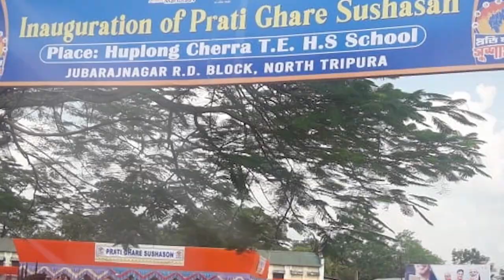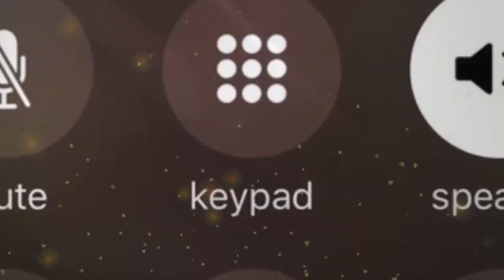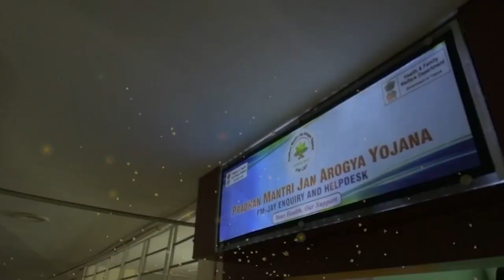Delhi Bharo Abhiyan ni Kiphilui Greater Tipraland Chobani Lukurok Kokwcharkha Bubagra Pradyut Maniky